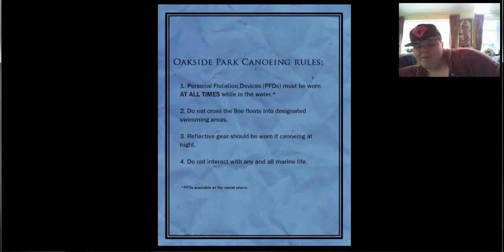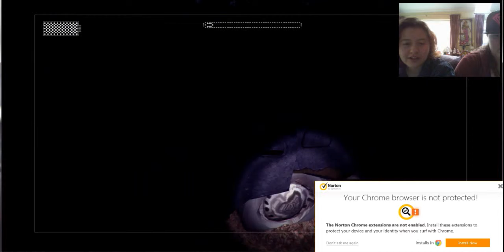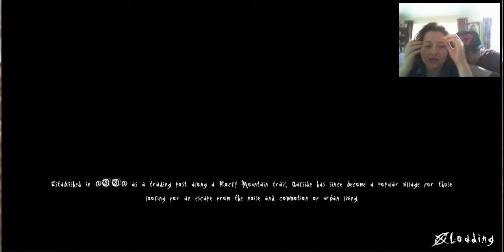Slender The Arrival part 1 - Creamslice and Soapdish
Part one of two- Creamslice on controls and Soapdish on mouse but crossed it over just a few minutes before we got killed.